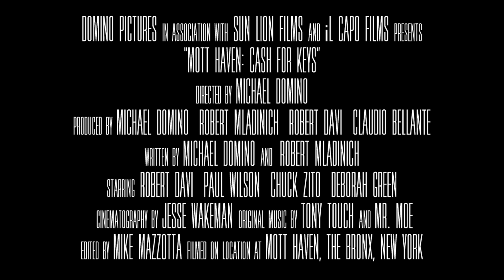"Mott Haven: Cash for Keys" Movie Trailer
Trailer for "Mott Haven: Cash for Keys" - a New York independent film starring Robert Davi, Paul Wilson, Chuck Zito, Deborah Green and Brandi Porter.